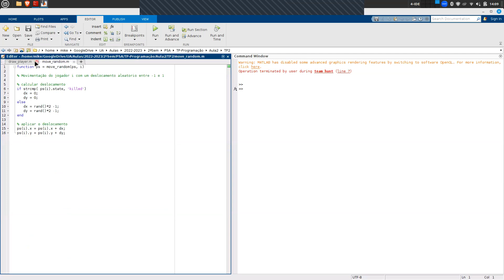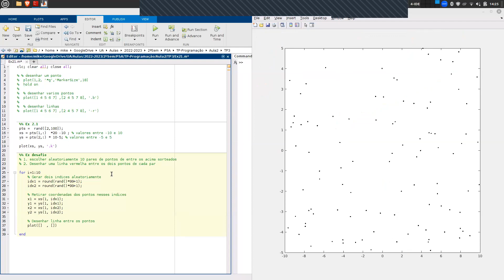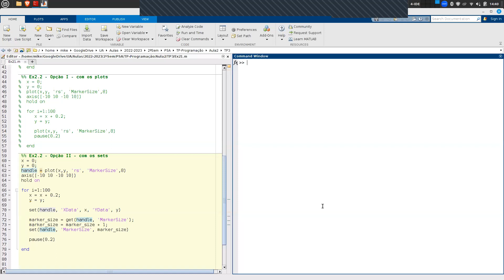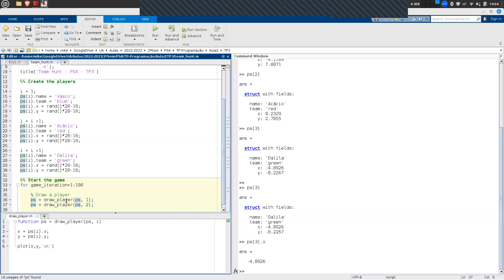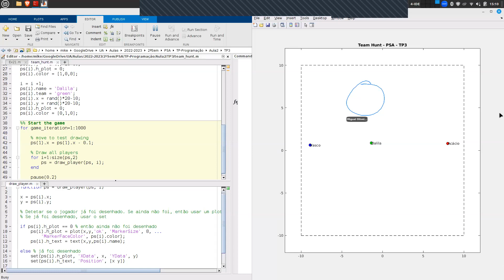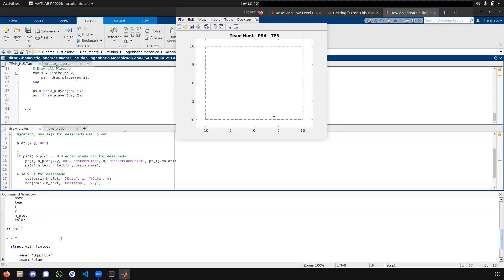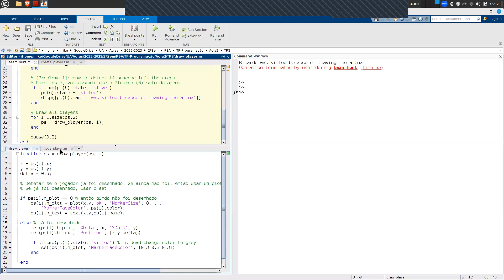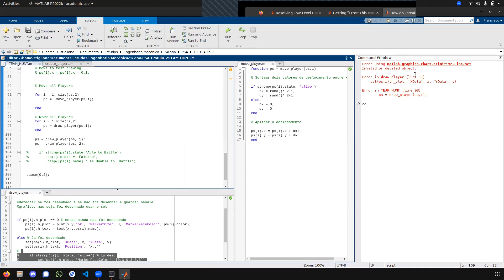Aula2 TP3 PSA 2022 2023